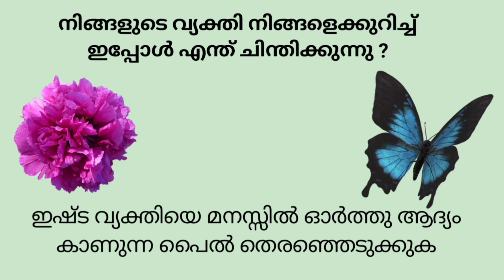21 May 2024